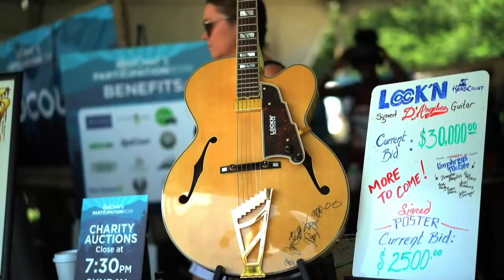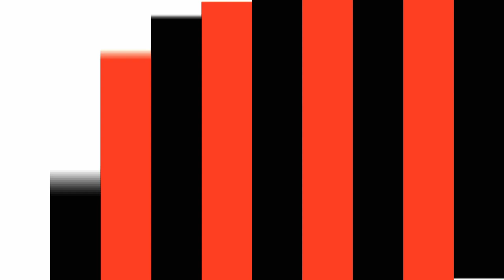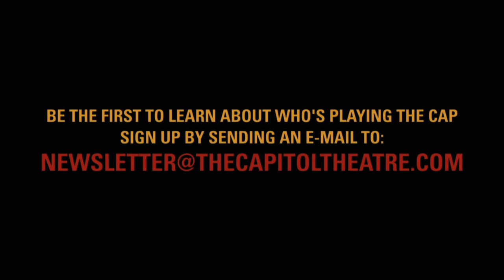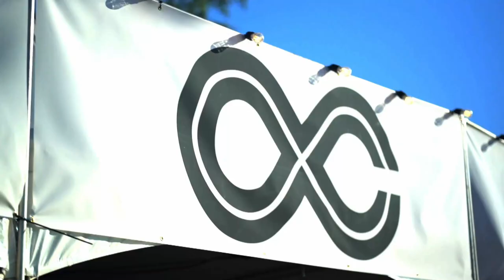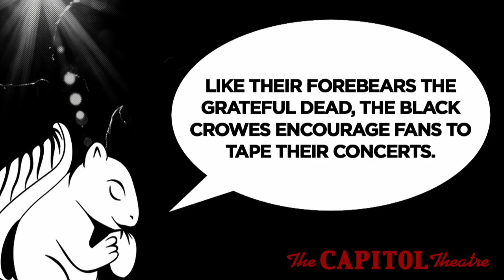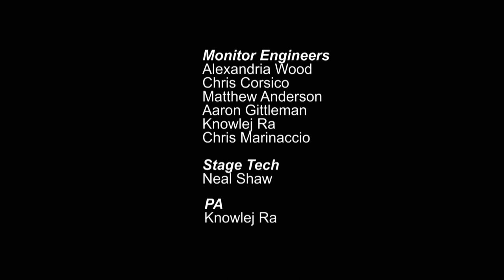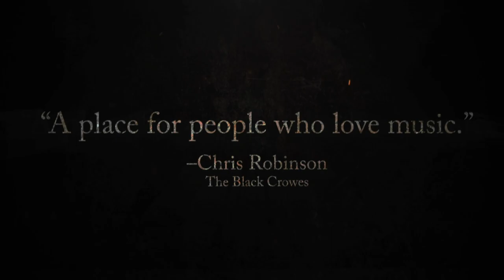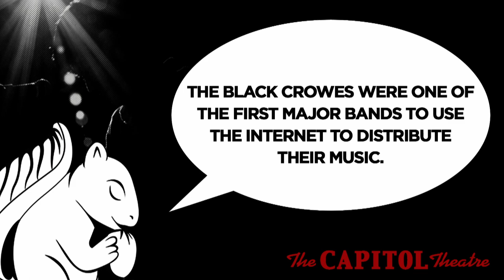As The Crow Flies w/ The Marcus King Band :: 12/31/18 | 10PM ET :: The Capitol Theatre :: Full Show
FREELIVESTREAM! Tune in tonight at 10PM ET to watch As The Crow Flies w/ The Marcus King Band, live at The Capitol Theatre.

Produced + Directed by: Jonathan Healey
Executive Producer: Peter Shapiro
Camera Operator: Ryan Smith